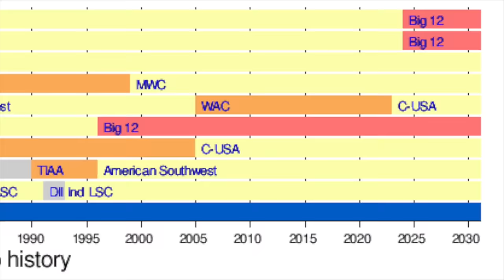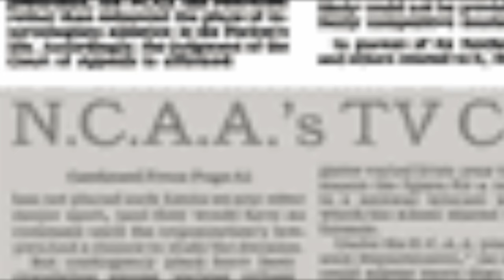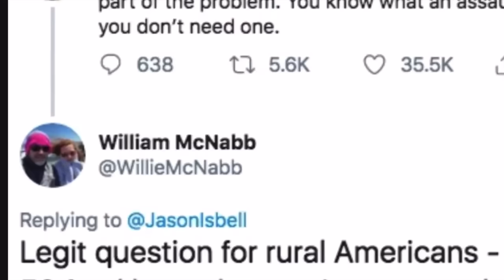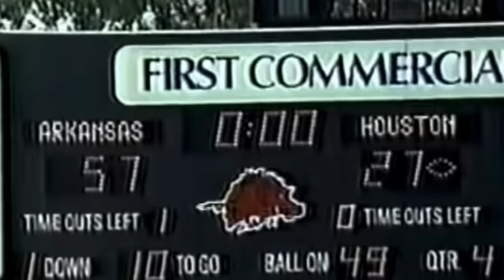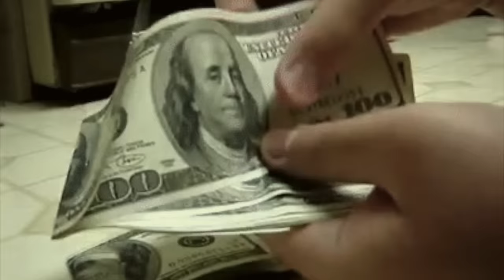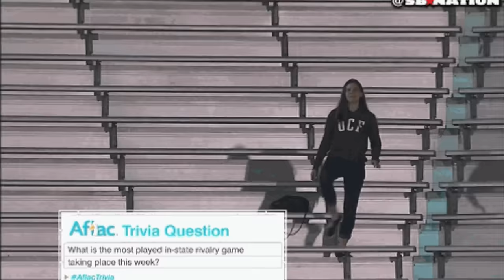Moving Conferences Will Hurt Your Team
Conference realignment is all around us, but does it actually help the teams that move? On this episode of The Huddle, we look at the results of college football teams that jump to greener pastures...